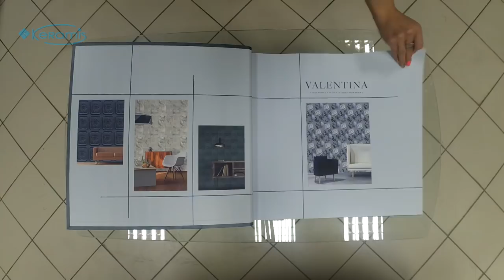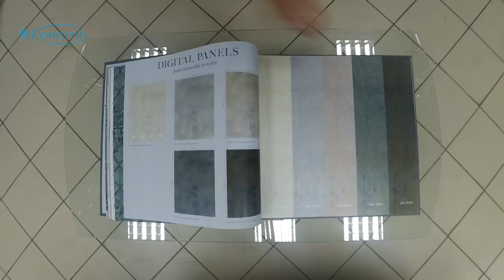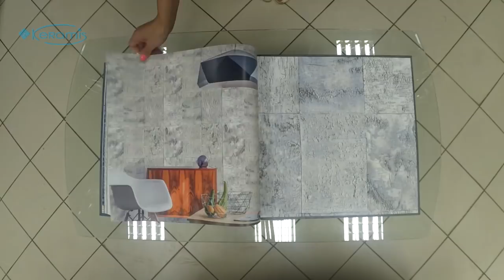Утонченный стиль виниловых обоев Decoprint Valentina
Известный бренд Decoprint, вложил в коллекцию Valentina – невероятный стиль и уникальный дизайн, который способен без каких – либо усилий, превратить ваш интерьер – в эталон изысканности.

Краткие характеристики:
страна производитель: Бельгия;
бренд: Decoprint
коллекция: Valentina
тип обоев: виниловые обои на флизелиновой основе;
длина рулона: 10 м;
ширина рулона: 53 см;
износостойкость: устойчивы к свету и к любым физическим раздражителям.